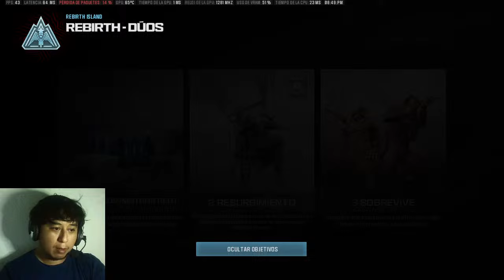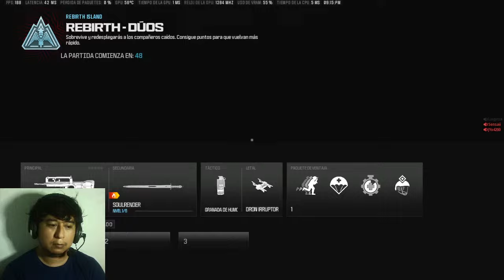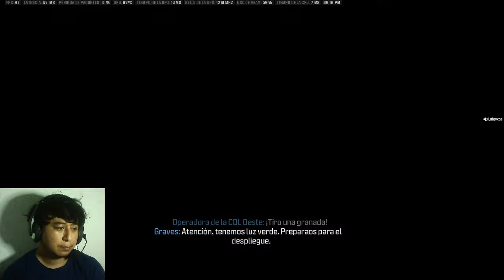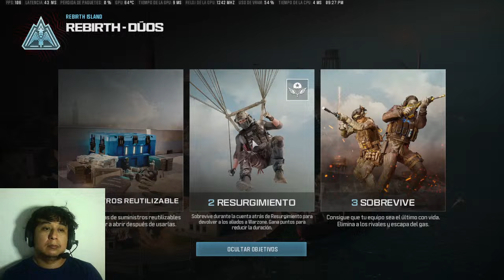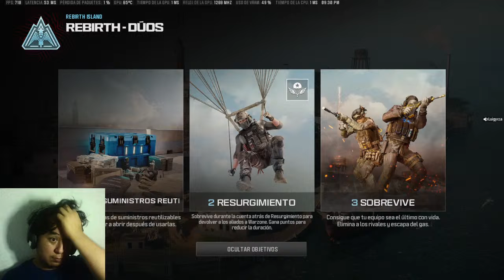Jugando y platicando en Tibia/wot/warzone y mas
Charlamos un rato mientras jugamos.